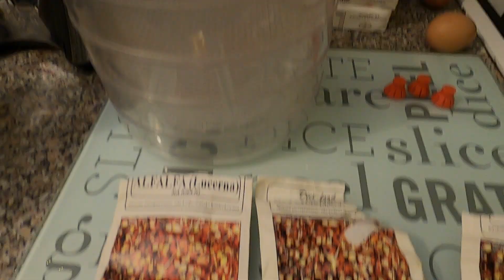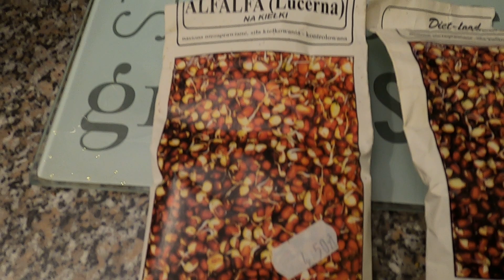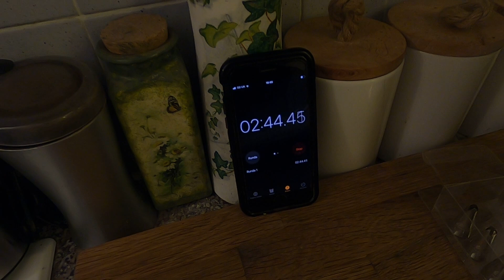VLOG FAJNA SOBOTA / BEDĄ ZDROWE KIEŁKI / ZROBIŁAM PĄCZUSIE